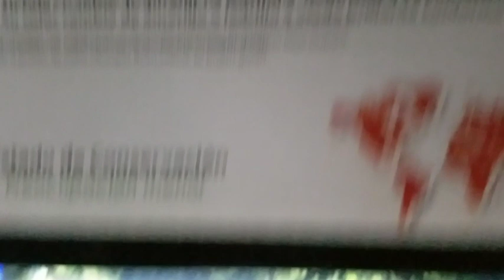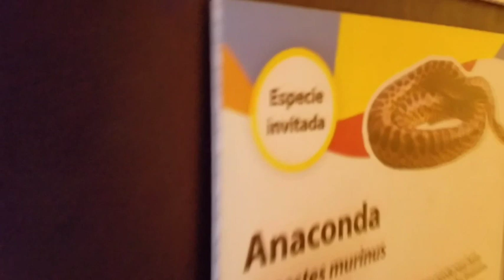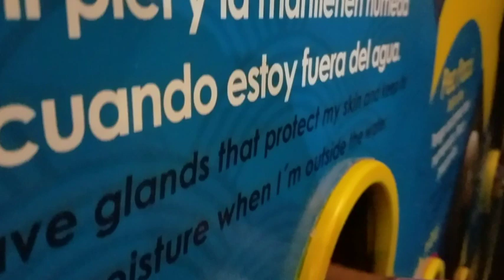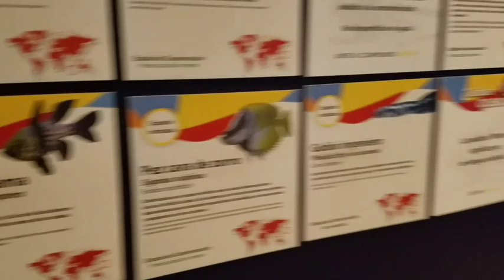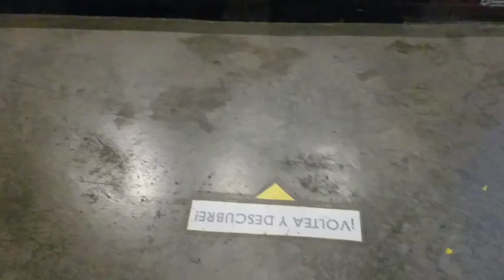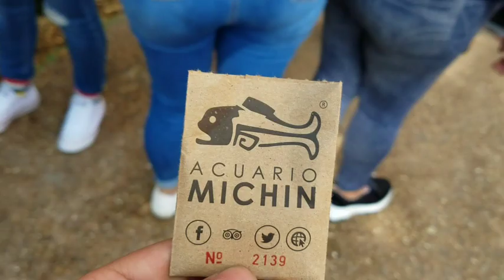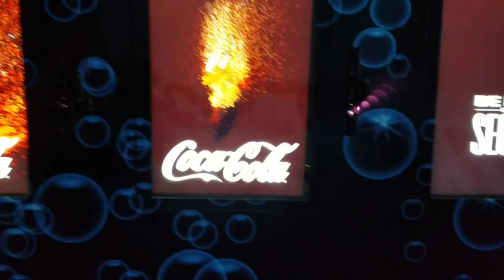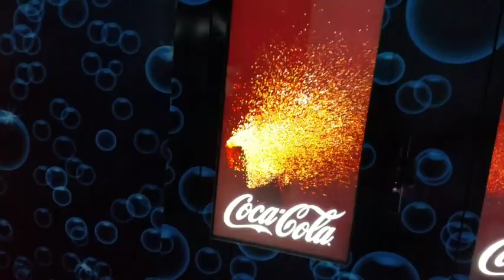10 28 EL CRICRI. UN DIA EN EL ACUARIO MICHIN ESPECIAL 700 SUSCRIPTIRES